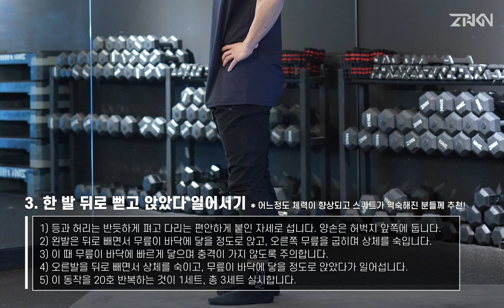고도비만(과체중) 다이어트를 위해 반드시 알아야 하는 정보와 운동 (최소 -20kg 가능)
안녕하세요, 제로키니입니다.

오늘은 고도비만이신 분들이 다이어트를 하기 위해 반드시 알아야 하는 정보와 스트레칭, 운동 방법에 대한 영상을 준비했어요. 고도비만의 다이어트는 일반인의 다이어트와는 접근 방법이 다릅니다. 전수영 코치님과 함께 고도비만은 어떻게 다이어트를 하면 되는지, 어떤 운동을 할 수 있을지 함께 알아보도록 해요.